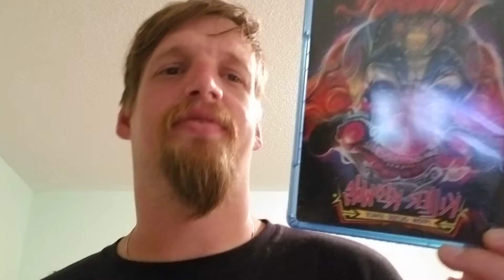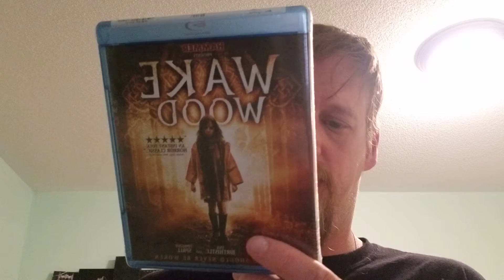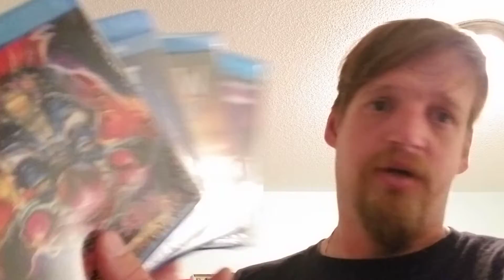Horror pack blue ray pack unboxing for Sept 2021